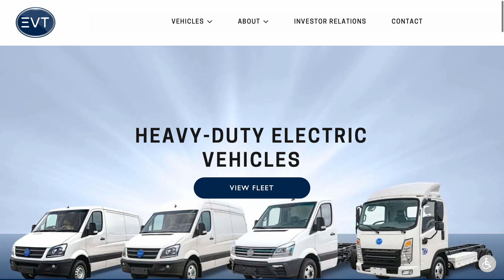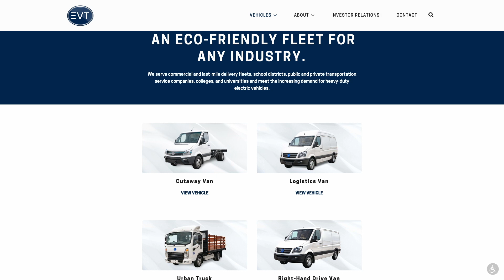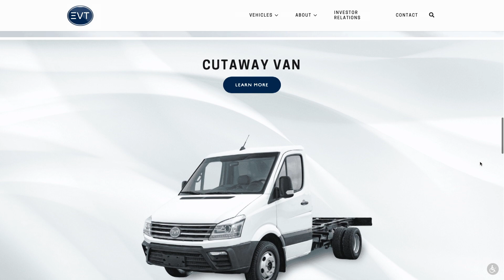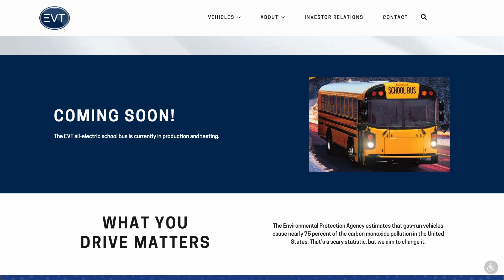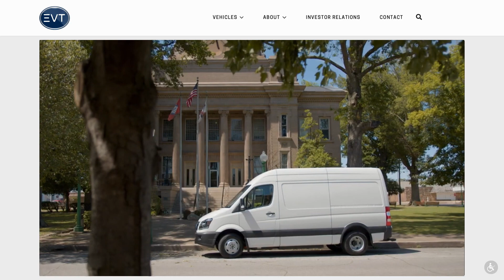Philip Oldridge, CEO Envirotech Vehicles Inc. discusses switch to electric in transport vehicles.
Philip Oldridge, CEO of Envirotech Vehicles Inc., talks to Sully and Mike Costa about how they are targeting companies that use large vehicles to transport goods to switch to electric. And the significance of the right-hand drive vehicles.